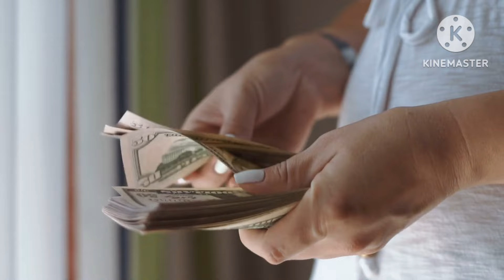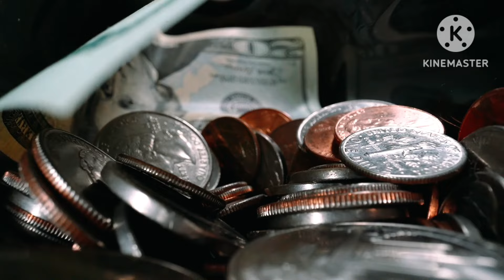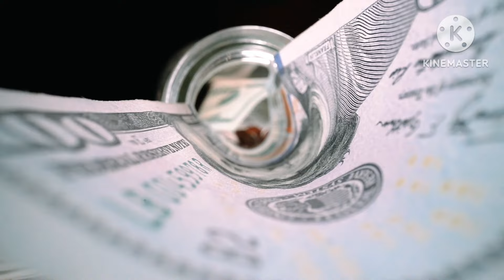9.4.2024: 💰💰 5 ரூபாய் நாணயம் போதும் கேட்டது கிடைக்கும்! சூட்சம ரகசியம்aanmeegham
Hi,

9.4.2024: 💰💰 5 ரூபாய் நாணயம் போதும் கேட்டது கிடைக்கும்! சூட்சம ரகசியம்aanmeegham

moonram pirai valipadu tamil
moonram pirai vazhipadu
moonram pirai dates 2024 tamil
moonram pirai manthiram
moonram pirai palangal
pirai vazhipadu
moondram pirai tharisanam
moondram pirai vazhipadu